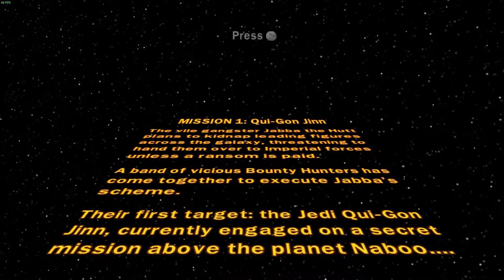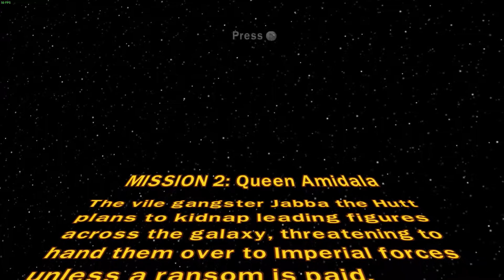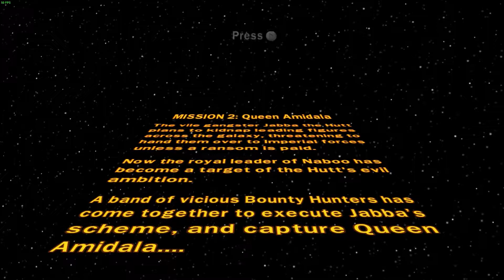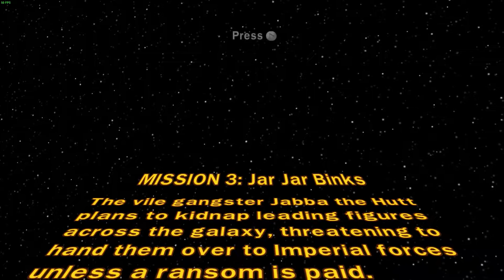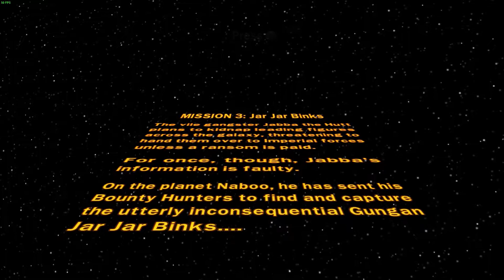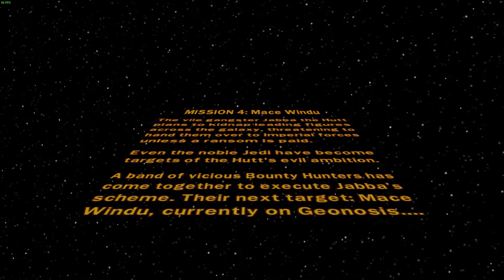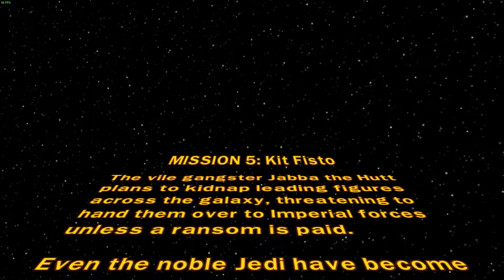Bounty Hunter - Set 1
Lego Star Wars the Complete Saga 100% Playthrough

The vile gangster Jabba the Hutt plans to kidnap leading figures across the galaxy, threatening to hand them over to Imperial forces unless a ransom is paid.

0:00 Intro
0:42 Qui-Gon Jinn
3:29 Queen Amidala
6:40 Jar Jar Binks
8:20 Mace Windu
10:42 Kit Fisto
12:08 Progress Review and Outro